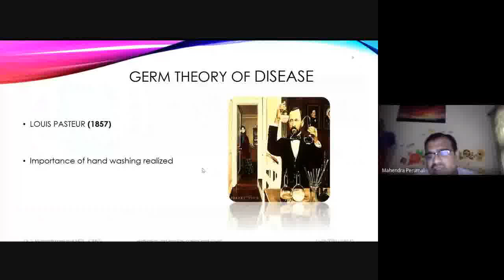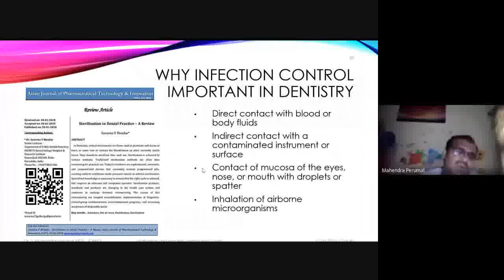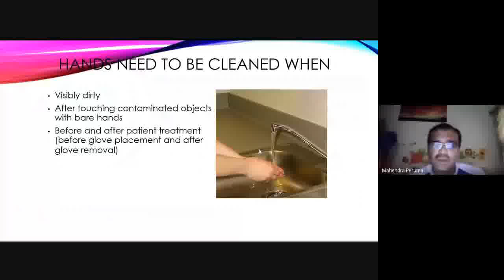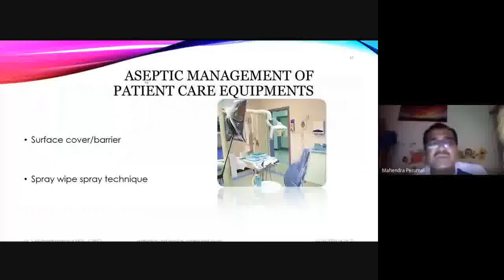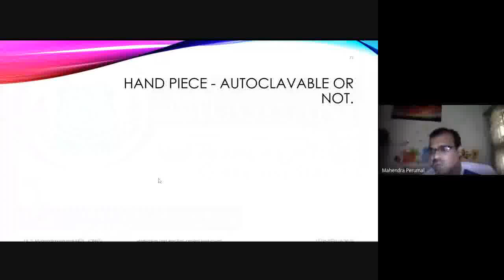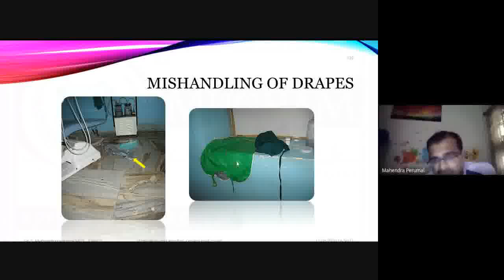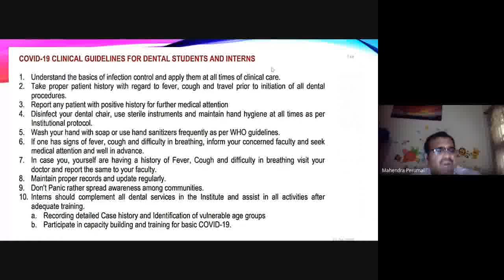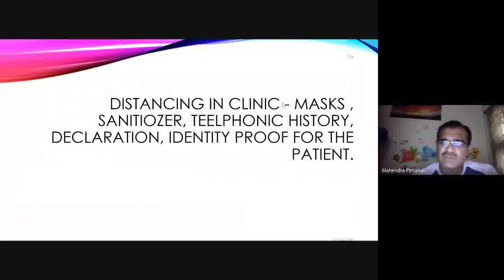Webinar Session on Sterilization and Infection Control for Post COVID Dental Practice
Below topics are explained in this Webinar video for Dental Students:

👉 Types of Surgical Wound

👉 Hand wash solution

👉 Utility Gloves